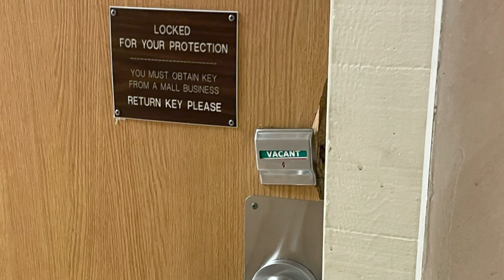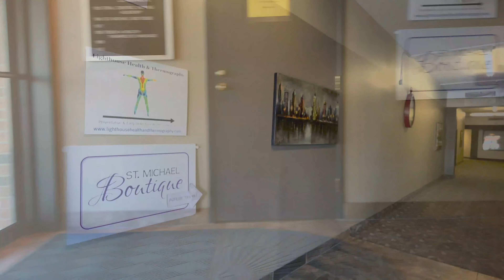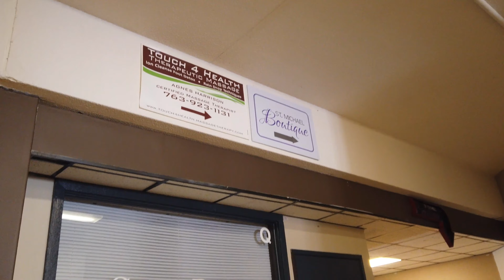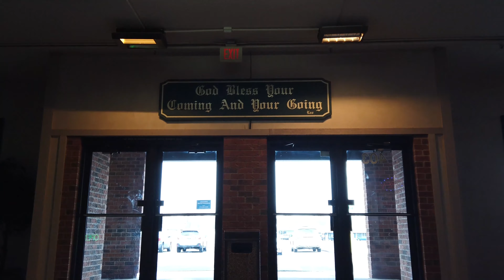Colonial Mall (St. Michael, MN) - a 1970s mixed use mall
This mall is adorable! If you are a Twin Cities resident, you have most likely visited Albertville Premium Outlets, but did you know about this retro gem a mere 3 miles away?

Come take a quick tour of a place that people have jokingly said looks like a hotel, doctor's office, or nursing home. To me, a mall's a mall!

I apologize for the blurriness at the beginning of the video. If you have not visited northern climates, you may be shocked to know how dangerous sunlight can be when it reflects off of the snow on a sunny day. The light even affected my Osmo Pocket which tends to record video dimmer than my iPhone.

Do you like my work? Please consider a donation for gas